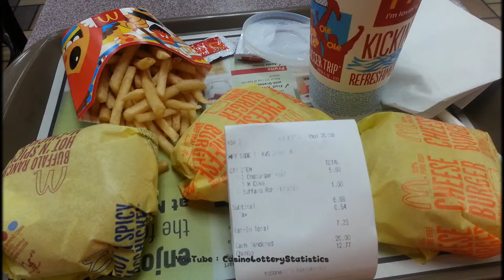뉴욕 맨하탄 음식 2015 Part 2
New York Manhattan Food 2015 Part 2
Copyright ⓒ 2015 CasinoLotteryStatistics
(1920 x 1080 HD Support)

Manhattan Food 2015 Part 2
맨하탄 음식 2015 Part 2

When You travel New York Manhattan
Consider these
Normal foods with normal price.

뉴욕 맨하탄 여행하면서 저렴한 가격에 먹었던 음식들.